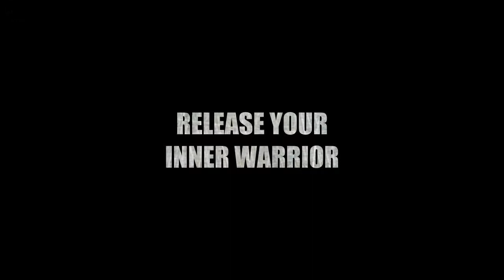Action Reality Martial Arts Trailer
Movie style trailer for our martial arts training and classes.